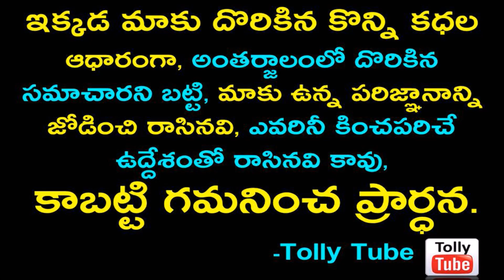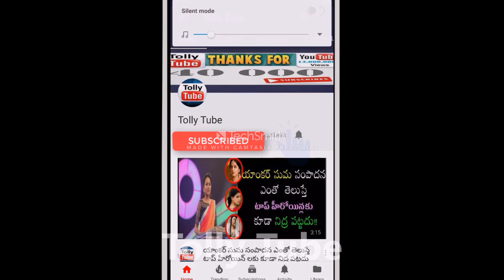కదిలించిన యువతి కథనం..కన్నీళ్లు పెట్టిన హీరో స్టార్ హీరో..ఆ హీరో చేసిన పనికి hats-off చెప్తున్న జనం.